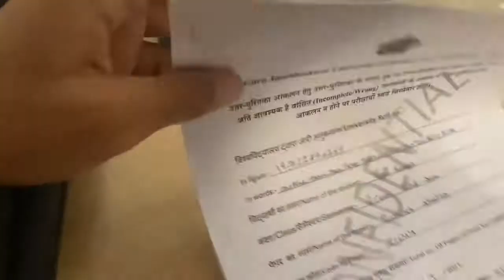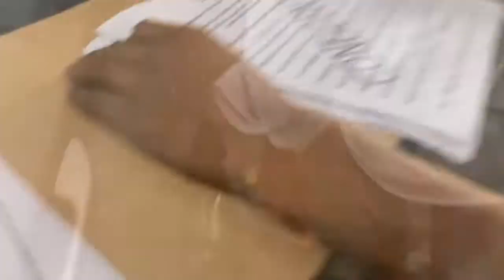College me paani bhar gya 😳😯😯 | VLOG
If you like this video then please do likes and coments